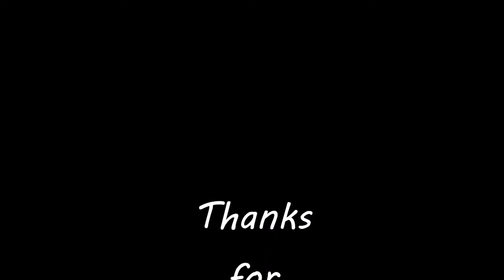How to find the Little Brown Bat in Red Dead Redemption 2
One of the best locations to find perfect bat carcasses in RDR2. I hoped this helped!